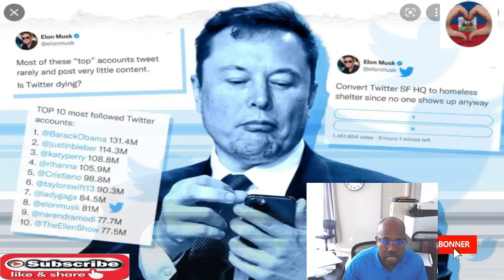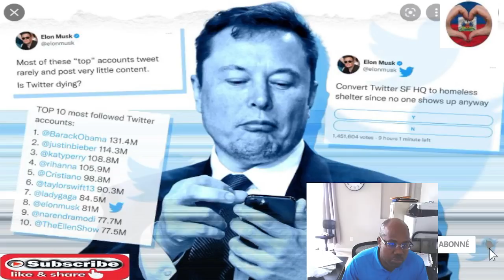Tout entente preske fini pou Elon Musk achte Twitter Jodi a